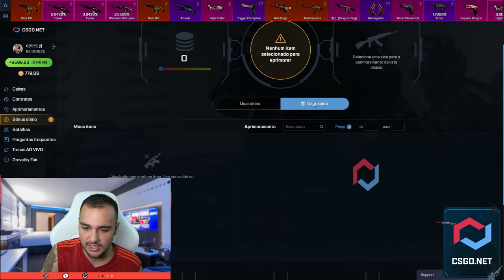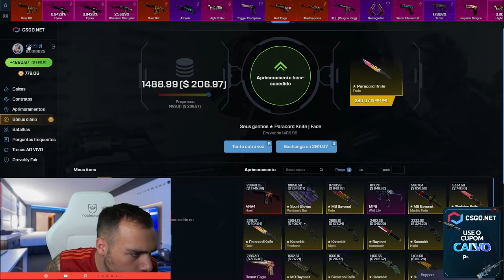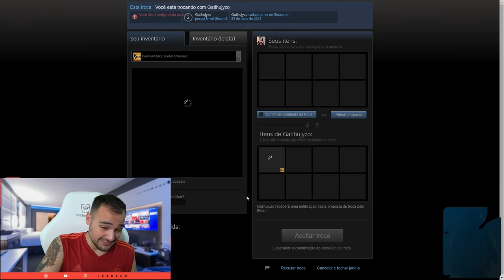dei ALL IN para a LUVA PANDORA no CSGO 😱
Arrisquei tudo para ganhar uma PANDORA no CSGO